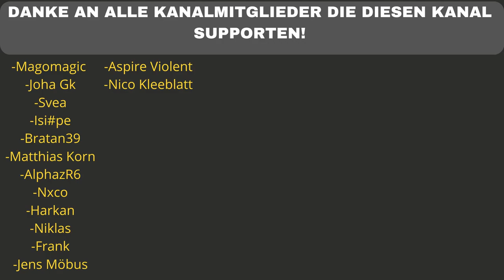🤔🤔 IST GEIL, ABER.... ELIAS - TOKYO DRIFT - REACTION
SONG KAUFEN

Flo M.
Postfach 11 61
25442 Quickborn

Flo M.
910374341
Packstation 117
25451 Quickborn